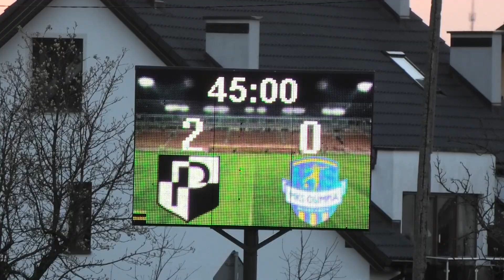Skrót meczu MKS Polonia Lidzbark Warmiński - MKS Olimpia Olsztynek (28.04.2023)